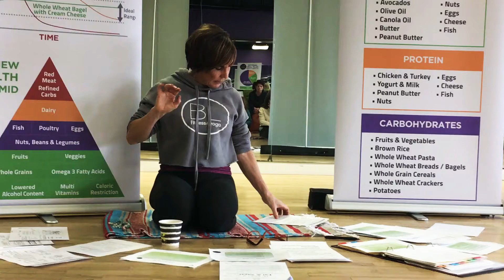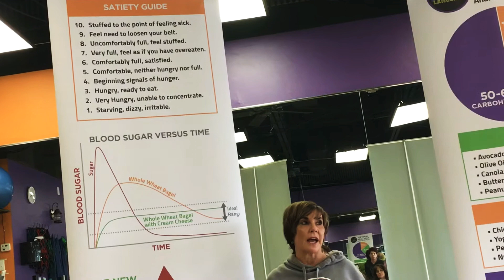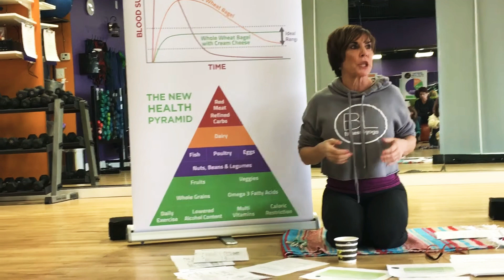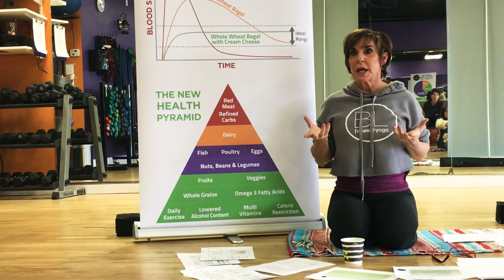Nutrition Nibbles: Stress Management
If you don’t manage the stress in your life you will gain weight and you will lose your memory...
How’s that for being straight forward? 👊

Spend 4 minutes with Andrea learning about how stress makes us gain weight, and what we can do about it!

This video excerpt was recorded at her Eat Right, Live Strong Seminar at Body Language Fitness and Yoga.

To learn more about Body Language, visit BodyLanguageFY.com